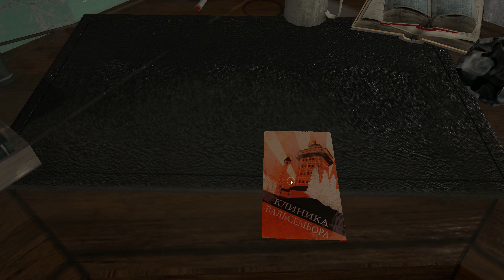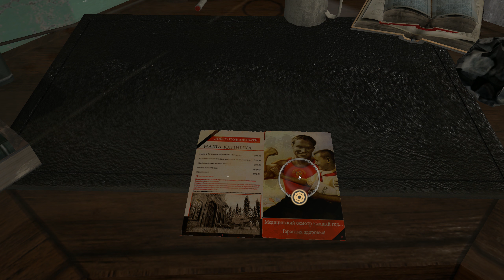Syberia 3 - Карательная психиатрия. Часть 1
Полное прохождение игры Syberia 3 на русском языке!
Никто уже не надеялся, но вот в 2017-м году случилось возвращение Кейт Уокер в снежный мир Сибири 3. Спасибо Бенуа Сокалю за продолжение приключение Кейт. Посмотрим, как изменился геймплей, как графика, как проработаны персонажи, как сюжет и как вообще удалось адаптировать классический квест к современным реалиям.